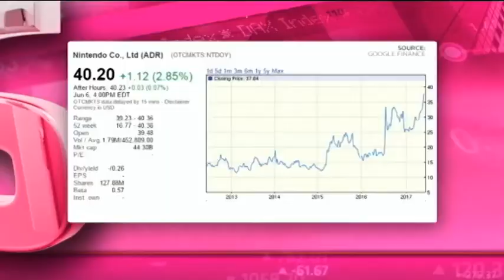Nintendo - Hot or Not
Nintendo (OTC:NTDOY) is a Japanese multinational consumer electronics and video game company headquartered in Kyoto, Japan. It has a market cap of $44.3 billion, has no PE and a dividend yield of 0.26 per cent. Guest Gary Booysen from Rand Swiss and resident expert Paul Theron from Vestact decide whether Nintendo is hot or not.